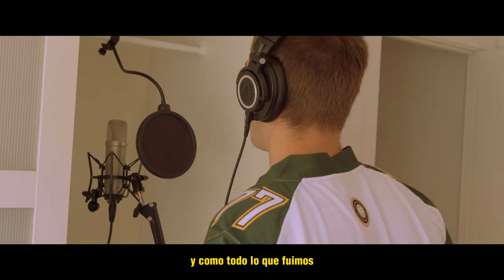Tomás - ALL IN (Videoclip Oficial)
👇👇 CRÉDITOS 👇👇

Agradecimientos especiales al por dejarnos sus instalaciones para realizar las escenas requeridas para este proyecto

📜​ Letra:

Cuando empieces casi nadie va a creer en ti
Los temores y las dudas te harán desistir
Son muy pocos los que siguen avanzando
Cuando todo les está frenando y nada parece salir

Es en esas donde debes resistir
Donde forjas con valor tu porvenir
Es en esas donde nadie va a creer en ti
Donde debes ser tú quien apueste en el all in, y seguir

Como nunca antes seguiste en el pasado
Somos lo que somos por lo que hemos superado
No te sientas nunca un fracasado por tan solo una caída
Porque todo lo que quieres nacerá tras tus heridas

Así que levántate, levántate...
No permitas que sus dudas puedan limitar tu fe
Porque pocos creen realmente en ellos mismos
Pero es que no hay otra si pretendes alejarte del abismo

Nadie va a vencer a quien no frena
Y no pienso frenar hasta quitarme sus cadenas
Me importa una mierda lo que piensen en mi entorno
Y me importa una mierda que me humillen o me aplaudan por mis logros

Porque solo importa mi opinión
Si lo clavo o si la cago solo lo sé yo
Desde fuera todos juzgan sin saber qué coño hablan
Pero ya entendí que solo importa mi palabra, y luchar las

Veces que haga falta hasta lograrlo
Y a mí no me importa porque sé que soy un warrior
No voy a parar hasta llenar miles de estadios
Y no pienso frenar hasta ayudar a 10 millones a diario

Con mis letras y con mis libretas
Con el daño que me hicieron y transformé en temas
Porque sé que cada frase guarda siempre una experiencia
Y siento que con ellas os acerco un poco más a vuestra esencia

Sigue hacia adelante, no me toques los cojones
Si tu vida es una mierda es por tus decisiones
Tú eres responsable de ser responsable
Y de luchar por esa vida que soñaste, así que mira al frente, eh...

Sé que puedes y sabes que puedes
Cuando el frío apriete haz muros de nieve, pero sigue
No me jodas Tomi, ya estuvimos en peores
Y si algo aprendimos es que fuimos vencedores

Si... Siempre lo fuimos, y sino crecimos
Y esa es la victoria más grande que vimos
Y veremos una y otra vez, así que tenlo claro
Que aunque el viento sople en contra, siempre seguiré remando

Así que sigue, no me jodas Tomi
Si ves que te falta sangre usa tinta del boli
Pero sigue y no te rindas porque sé que llegarás
y que todo con el tiempo se coloca en su lugar

Así que tranquilo... Respira y agradece seguir vivo
Porque cuántos se han quedado en el camino y no pueden decirlo
Mi destino ya esta escrito en pergaminos
Como el tuyo y como todo lo que fuimos así que tranquilo

Respira y agradece seguir vivo

Pero no es tu caso, así que sigue firme
Y paso a paso llegarás a ese destino que siempre quisiste